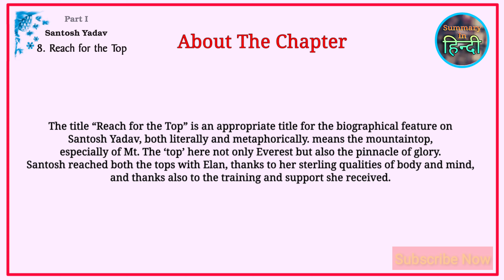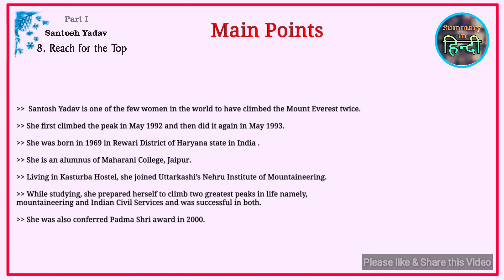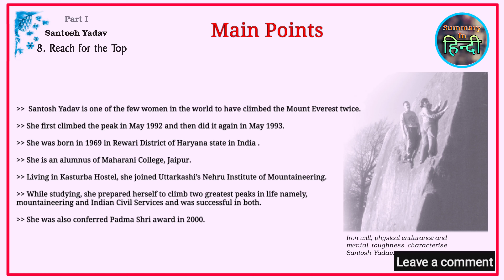Reach For The Top Part 1 ( हिन्दी में ) Explained | Santosh Yadav Class 9 English Beehive Chapter 8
Reach For The Top Part 1 Explanation ( हिन्दी में ) | Santosh Yadav Class 9 in Hindi | CBSE NCERT | Class 9 English Beehive Chapter 8 Part 1 in Hindi

🔖Cover Topic :-

reach for the top part 1 class 9
reach for the top class 9 part 1
reach for the top part 1 santosh yadav
reach for the top part 1 santosh yadav class 9
reach for the top class 9 part 1 question answer
reach for the top class 9 part 1 explanation
reach for the top class 9 part 1 animation
reach for the top class 9 part 1 summary
reach for the top class 9 part 1 in hindi
class 9 reach for the top part 1 solutions
class 9 english beehive reach for the top
class 9 beehive chapter 8 part 1

🙏🏻 नमस्कार दोस्तों स्वागत है आपका हमारे यूट्यूब चैनल में जिसका नाम है @summaryinhindi  ! इस वीडियो में class 9th अंग्रेजी किताब beehive के chapter - 8 के बारे में सरलता से बताया है | जिसका नाम है :- reach for the top और इसके 2 पार्ट है, इसका पहले पार्ट का नाम है :- santosh yadav  दोस्तों इस वीडियो में lesson को बड़े रोमांचक तरीके और विस्तार से समझाया है , इसलिए वीडियो को पूरे ध्यान से देखना और हम आशा करते है की आपको यह वीडियो बहुत पसंद आयेगा ।

📚 BOOK DETAILS

SUBJECT :- ENGLISH (CBSE/NCERT)

BOOK NAME :- BEEHIVE

CLASS :- 9

CHAPTER :- 8

CHAPTER NAME :- REACH FOR THE TOP

PART - 1 :-  SANTOSH YADAV

🤳🏻Join us :-

👉🏻Google Plus :-

📄About

🇮🇳 @summaryinhindi  is a Indian YouTube Channel,
Where You Find More Education Videos In Hindi
Best Study Materials and Summary Videos Available in Our Channel.